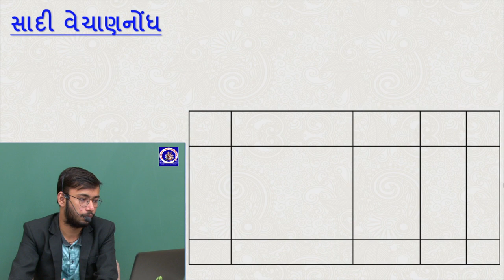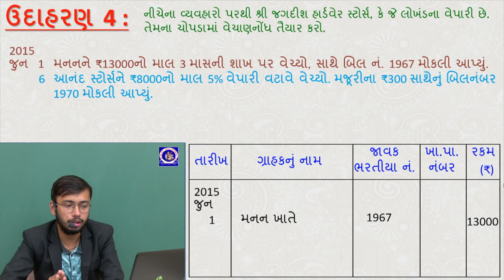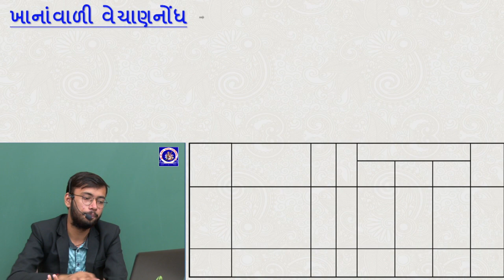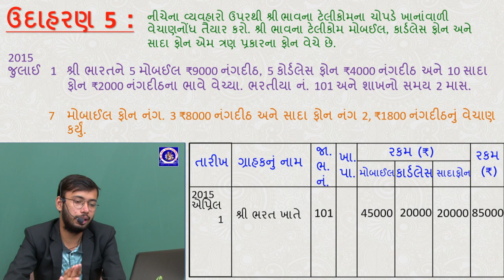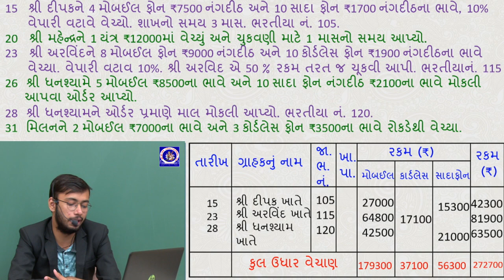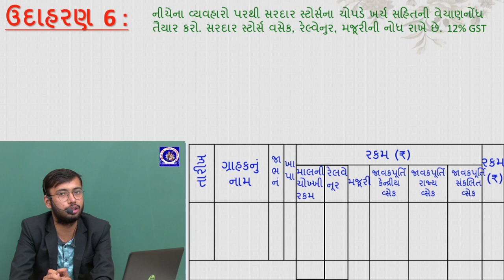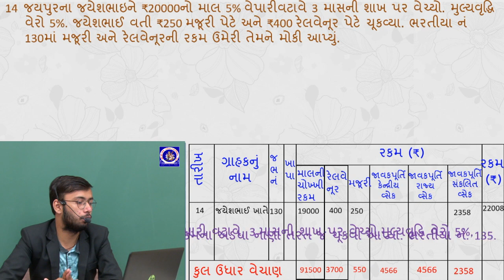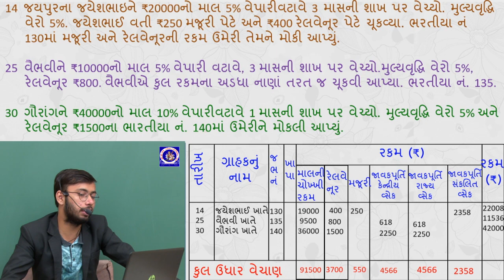ધોરણ 11 - નામું - પ્રકરણ 6 - પેટાનોંધ | Part 3 | Deep Dadhaniya | G M Patel Girls School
ધોરણ 11 - નામું - પ્રકરણ 6 -  પેટાનોંધ
Standard 11 - Namu - Accounts - Chapter 6 - PetaNondh

Lecture by :
Deep Dadhaniya
Assistant Teacher,